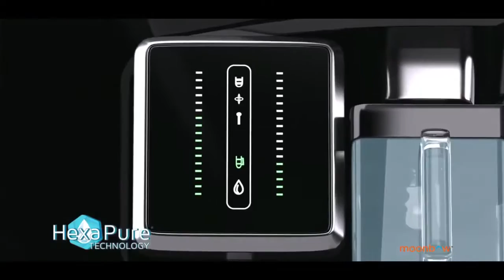Moonbow AbIndiaPeeyegaAchcha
Flame Artist: Vinay Amin
Colorist: Swapnil Patole
Sound: Cyrus Sasori
CG: Famous FX
Post house: Famous Digital Studios Pvt Ltd